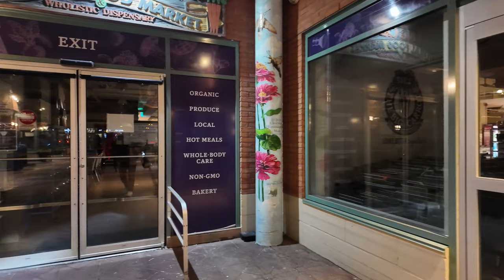Late Night Danforth eScooter Ride | Toronto East End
Hi. I head down Danforth from Woodbine to Pape and even take a fun little detour to look at the nice houses in Playter Estates.